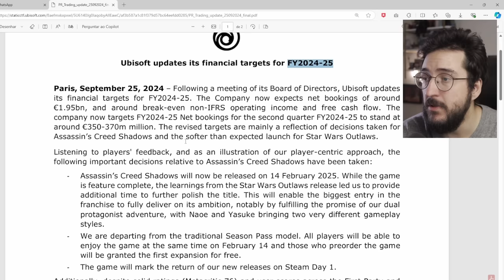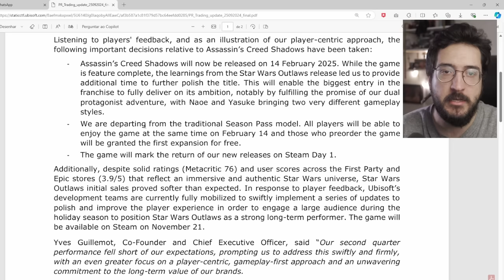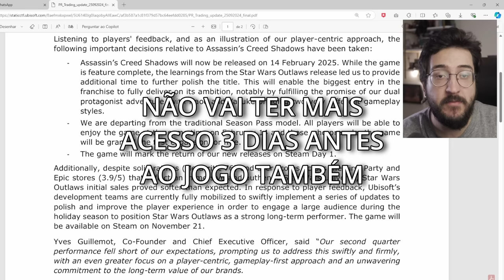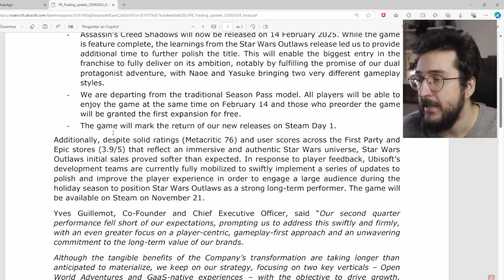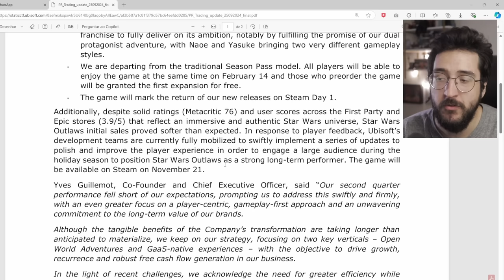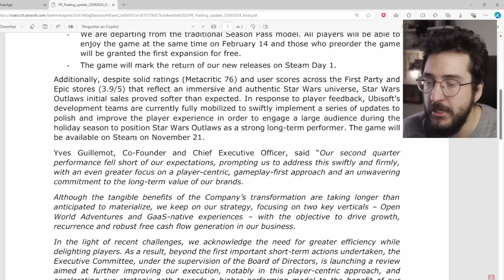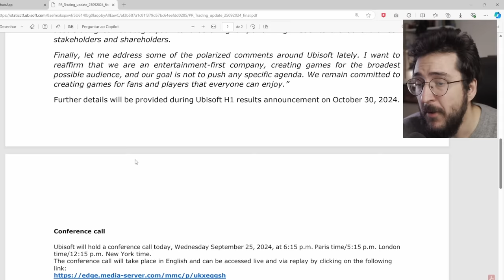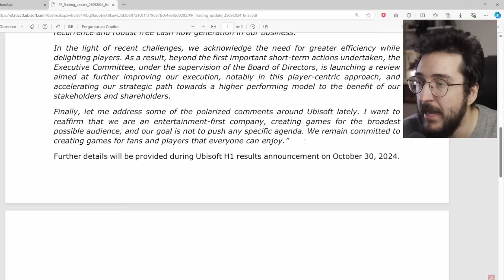Assassin's Creed Shadows ADIADO e Ubisoft vai MUDAR algumas coisas no modelo de NEGÓCIO!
Ac adiado e mudanças vindo

➤ PSN: hadessama94